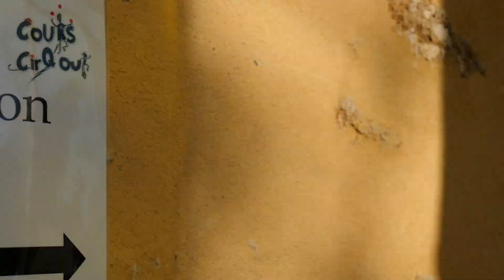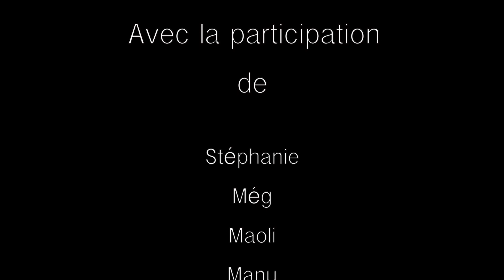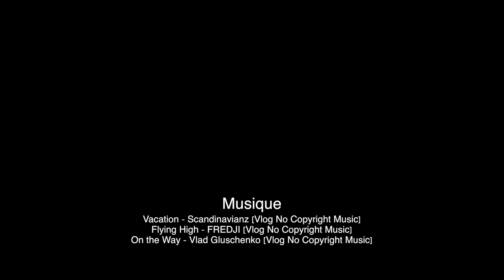Foire d'Automne 2019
Rencontre Bodypainting lors de la 1ère édition de la Foire d'Automne du Val Briard.

Avec Cours Cirq'oui (L'atelier d'Art'Line, Greg FPBP), Couleur Viv' et le Boudoir artistique d'Amandine

Merci à tous les artistes et modèles (Stéphanie, Maoli, Még, Manu)

Image / Montage
Eva HAPDEY

Assistant Image
Alexis Trachant

Suivez nous !